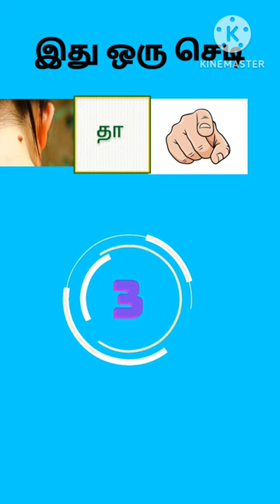Picture puzzle 32 shortfeed shortvideo brainteaser picture puzzle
Picture puzzle32 shortfeed shortvideo brainteaser picture puzzle